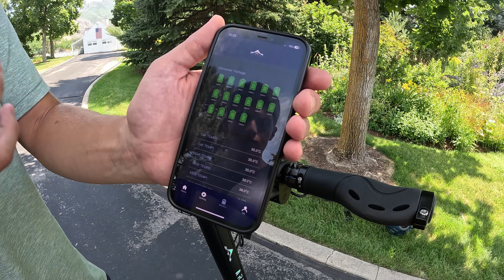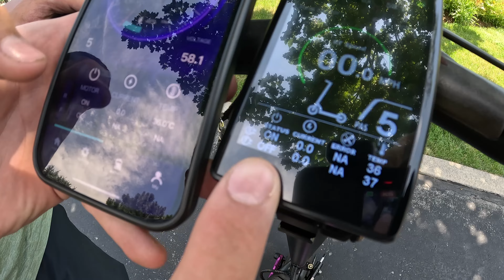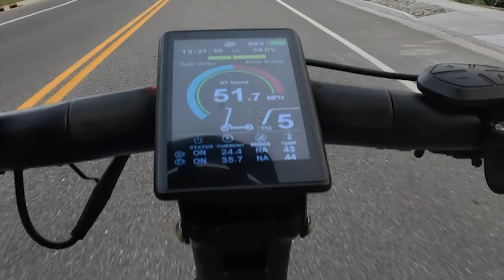NEW $3200 HYPER Scooter! This Thing Is Terrifying / ARVALA M11 Review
There is an update to the prices! 🛴
60v 35ah is now $3199!
60v 26ah is now $2449!

Purchase Arvala M11 Here,🛴⏬⏬

Charged Cycle Works (TalariaBoys) Capital T & B

Great First Upgrades
Pro Taper Grips
Kenda Milville 2 Tire (We run front and back for trails)
Light Switch
3 IN Riser Bar
Brake Pads
Tire Pressure Guage

Pro Taper Grips
Kenda Millville 2 Tire (front and back)

Peg Bracket
Peg Brace
Kenda Millville 2 Tire
Shinko 241 Tire, 2.75-19

Pro Taper Grips

Filming Gear:
GoPro Hero 11
GoPro Volta
DJI Mic
GPS Computer

0:00 intro/ montage
0:50 specs
9:40 first ride
12:15 drag race
13:45 top speed test
14:20 more specs/ riding
18:25 final thoughts